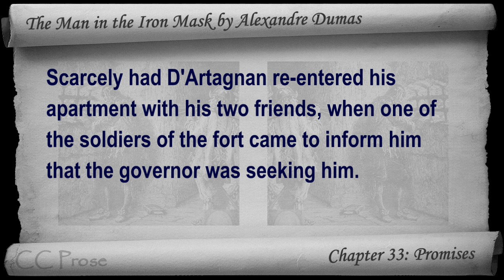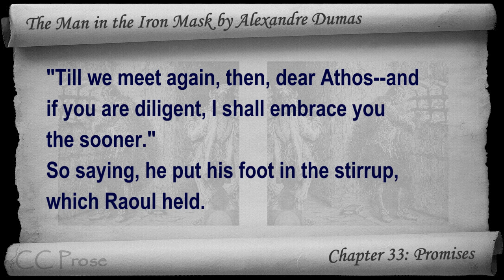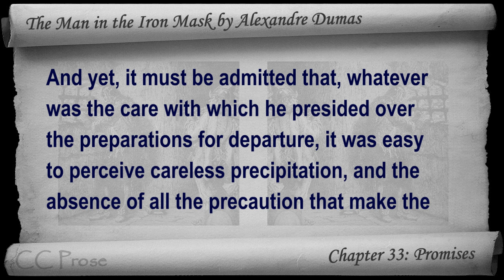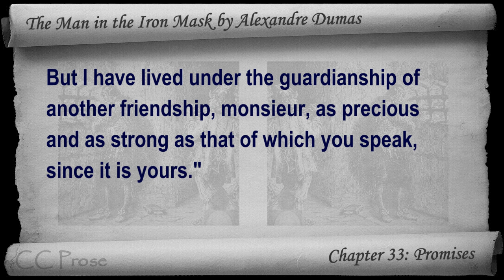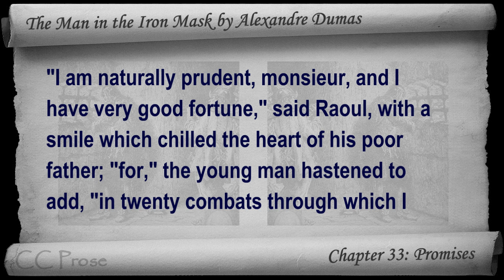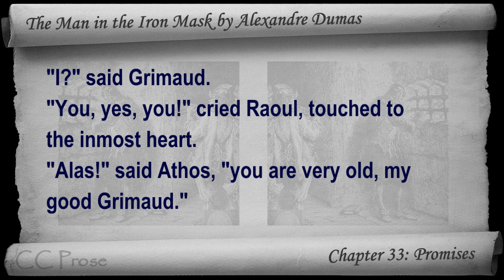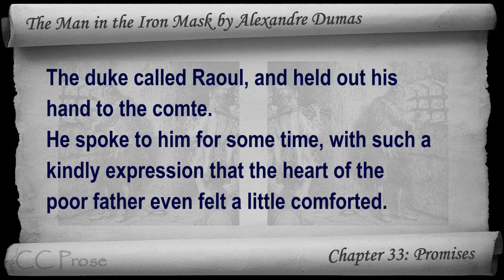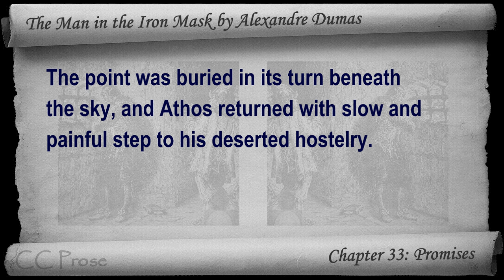Chapter 33 - The Man in the Iron Mask by Alexandre Dumas - Promises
Chapter 33: Promises. Classic Literature VideoBook with synchronized text, interactive transcript, and closed captions in multiple languages. Audio courtesy of Librivox. Read by Mark F. Smith.